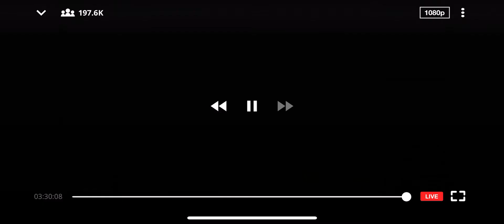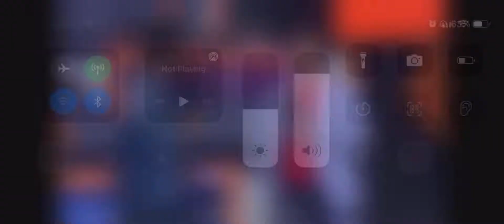Lan Event Final Global esports won | Godl First runner | Erangal | Grand Finale Bgmi